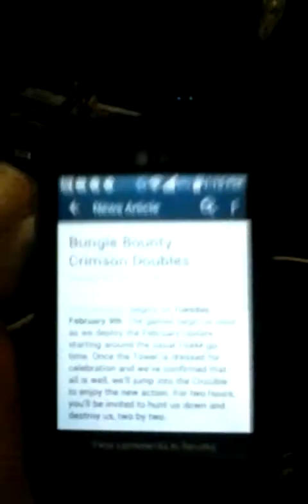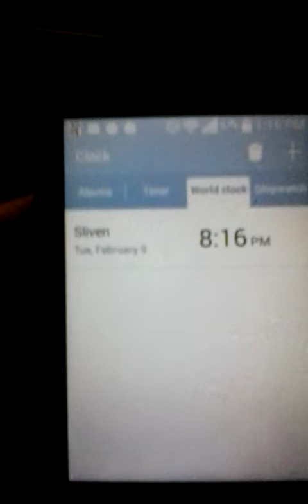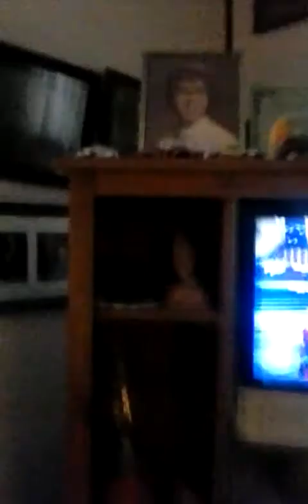Destiny lied to PS3 fans.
Bungie, Destiny, Crimson Day,